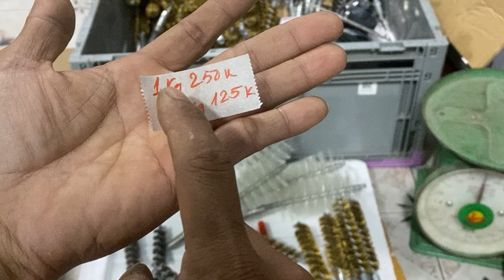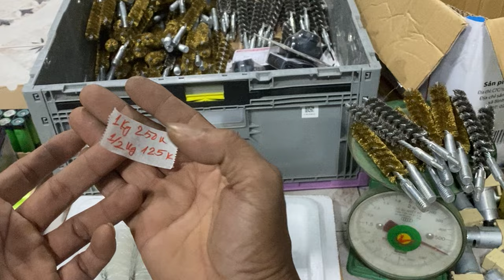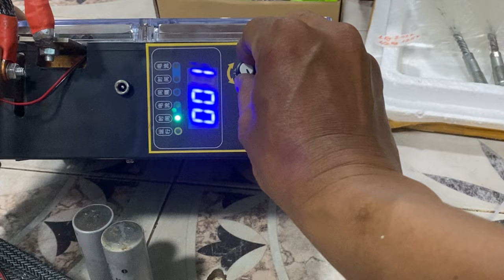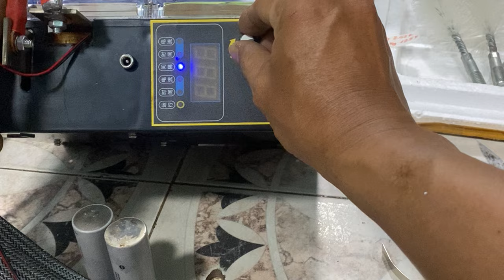14.8.2024.Cước inox,đồng thau,Acquy A123,máy hàn cell pin.LH:0966.899730